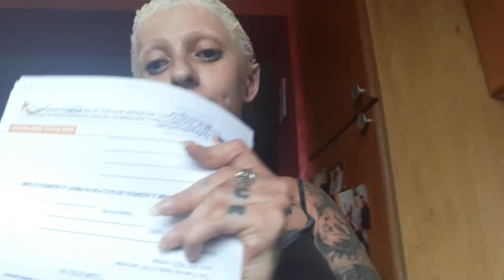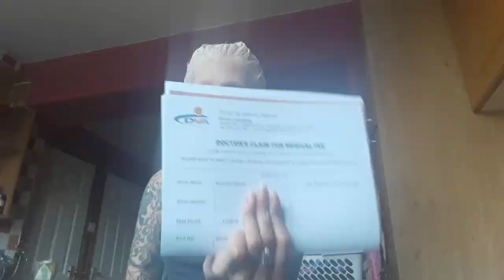HOPING FOR THE BEST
this DVLA is taking the piss like what is next from them. I know I've been doing so well never felt happier the DVLA r shit they wouldn't think twice on taking away drunks driving licence they just give them a ticket and take 3pts off their license what is this world coming to anyways bless you all peace and love 💜💚🙏🤘🐕✌👊